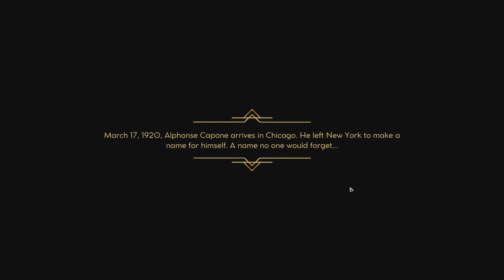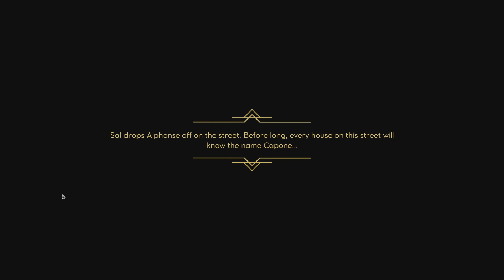Al Capone Arrives in Chicago l Empire of Sin [Make it Count DLC] l Ep. 1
Here we are with our first play through in Empire of Sin starting with the Man, the Myth, the Legend, Alphonse Capone.  We will be paying on normal difficulty with Max Factions and Max neighborhoods in order to explore what the game has to offer and to have a slow fun time in taking over the criminal world of 1920s Chicago.